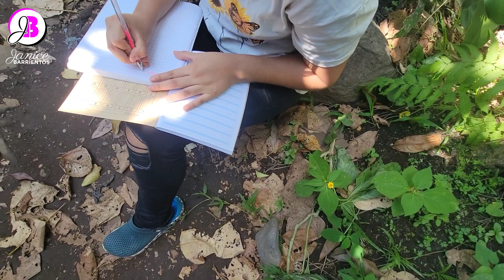Todos están Enojados por esto ... SOLO hablaron demás 😒/Niños Cruces